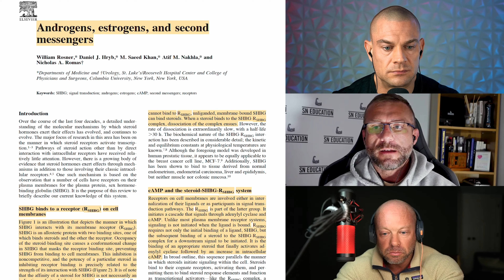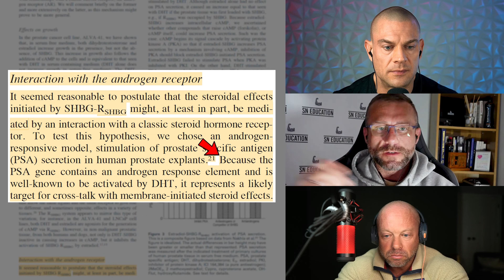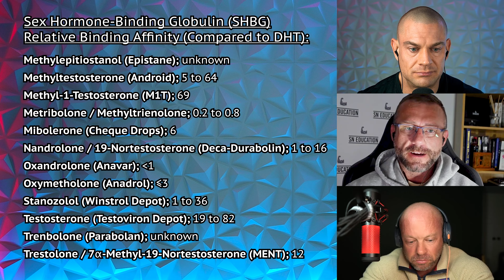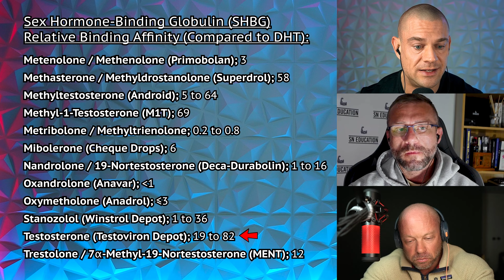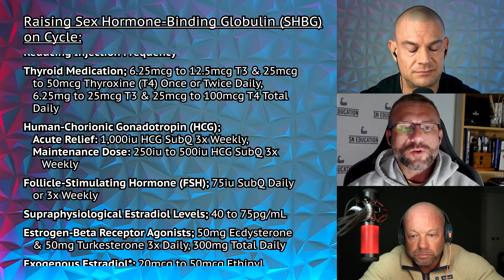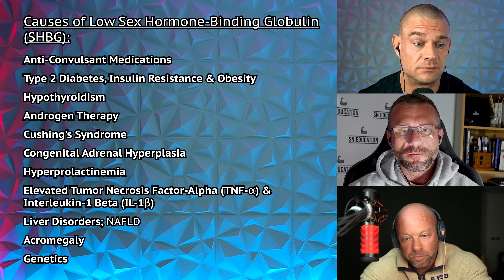The Benefits Of Optimizing SHBG Levels, Drawbacks Of Elevated Free Hormone Levels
⚕ Vigorous Amazon Store (Bodybuilding Health Stuff):

TIMESTAMPS:
00:20 – What Is Sex Hormone Binding Globulin & How Does It Work?
04:53 – Benefits Of Optimizing SHBG Levels
07:25 – It’s Difficult To Sustain SHBG Levels While On PEDs
09:02 – How Can You Raise SHBG?
11:09 – Why Does Steve Have A Ketogenic Diet?
11:55 – Drawbacks Of Freeing Up More Steroid Hormones
14:26 – SHBG Levels Affects People Differently
15:42 – Thoughts On Experimenting With Recombinant SHBG

Mendel, C.M. et al (August, 1989) The free hormone hypothesis: a physiologically based mathematical model. Endocrine Review, 10(3):232-74. doi: 10.1210/edrv-10-3-232